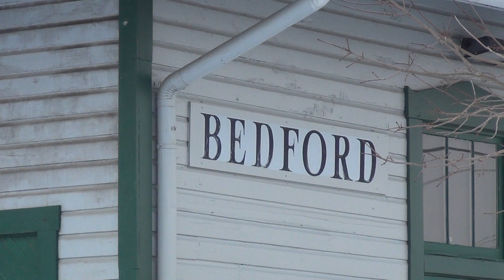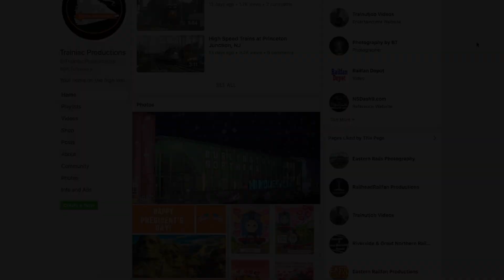Railfanning in Ohio: March of 2019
Come along for a March, 2019 visit to the Buckeye State. We'll see freight train action at Berea, Bedford, and Grafton.

or use the contact form on the Trainiac Productions website.